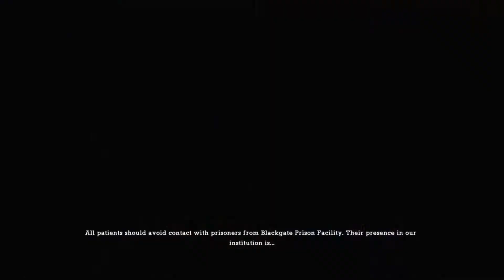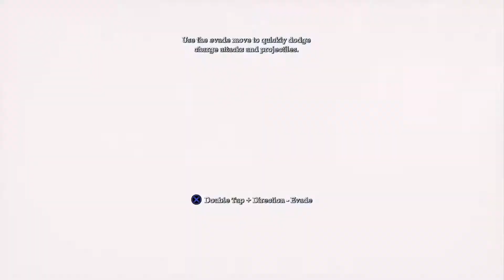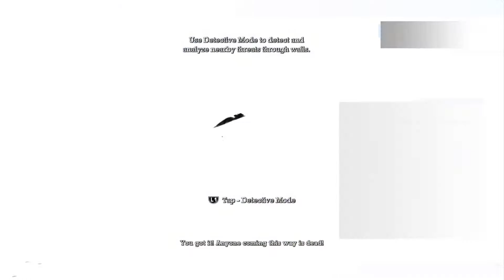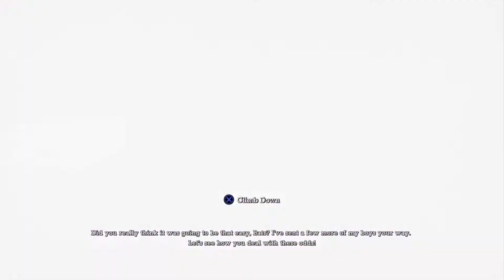Batman Return To Arkham- Arkham Asylum's walkthrough UPDATED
I stream Tuesdays and Thursdays and upload on Saturdays also when I do a series let me know another one you guys would like to see. When possible join discord to know when and what time I stream I stream with friends or by myself hope you enjoy and past by the streams!! I know my voice doesn't sound as good but it is mainly quality Have a good day Thank you for checking out my channel, I hope you enjoy your stay.
I am a streamer/Uploader with a disability that plays many different games. My goal is to create a good community for YouTube to make it better , I am trying to make it to were I am able to stream and post every day  and looking for improvements all the time on this channel. Hope you have a good day.